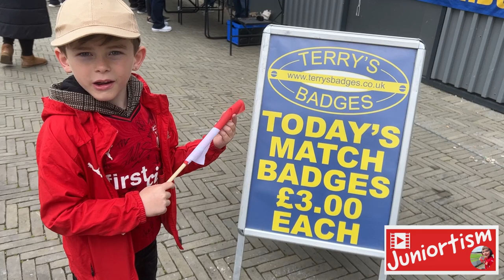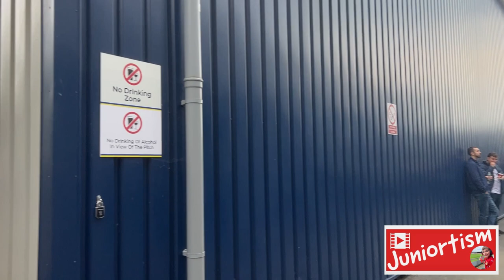My AFC Wimbledon v Swindon Town Football Adventure - Reds Score Five After Going Behind, Big 5-1 Win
My latest adventure takes me to my 42 ground of the 92 and a first time visit for me and Swindon Fans to AFC Wimbledon’s Plough Lane.
On route I visited my Great, Great Nana’s grave who is buried just 2 minutes away from their stadium and gave her a nice clean.

We then went to the stadium it is a really nice stadium and I got my latest pin badge.

The game started off really bad as Wimbledon got an early goal. However we soon got a penalty which Jephcot scored to level the game. Literally a minute later Swindon scored again with wakeling giving us a 2-1 lead. Swindon scored a 3rd about 15 minutes later after a big goalkeeper mistake which Jephcott put away for his brace.
In the 2nd half Swindon continued to dominate with Clayton getting his first professional goal and Swindon’s 4th on the 60th minute. However the drama wasnt over as Pierre stopped Swindon scoring on the 91st minute by using his hand and Darcy put away the resulting penalty.

I had a great day and really enjoyed my visit to Plough Lane, especially after such an exciting game.

Juniortism